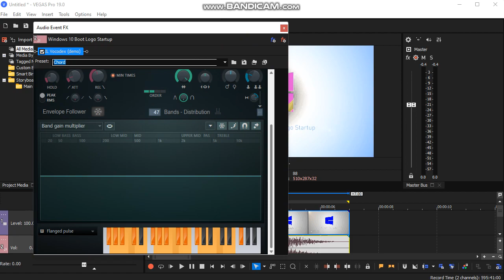How To Make Hello Gothialine Pro 1.5 Flanged Pulse (New Effect)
Effect by @My Old Channel.